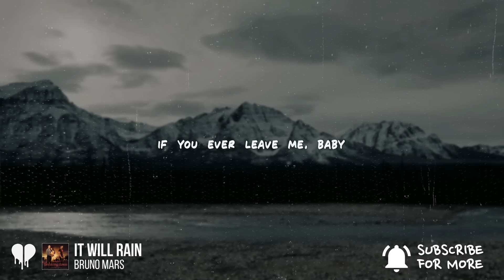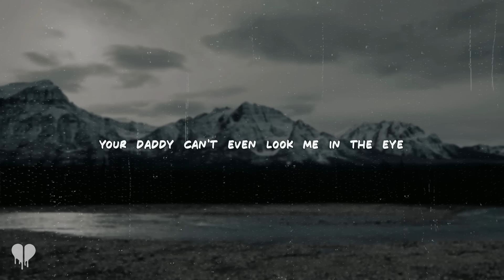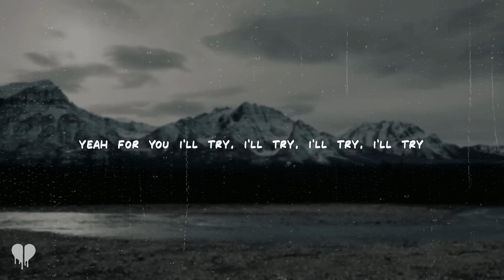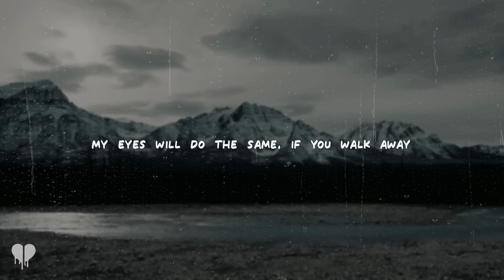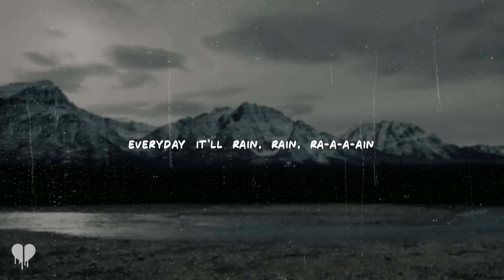bruno mars - it will rain (lyrics)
[Chorus]
'Cause there'll be no sunlight, if I lose you, baby
There'll be no clear skies, if I lose you, baby
Just like the clouds, my eyes will do the same
If you walk away, every day, it'll rain, rain, rain

[Refrain]
And pick up these broken pieces 'til I'm bleedin'

[Refrain]
I'll pick up these broken pieces 'til I'm bleedin'